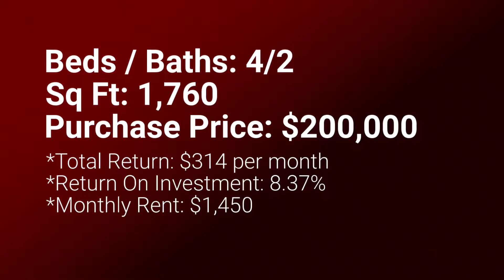Investment Property 6343 Hyde Park Cir